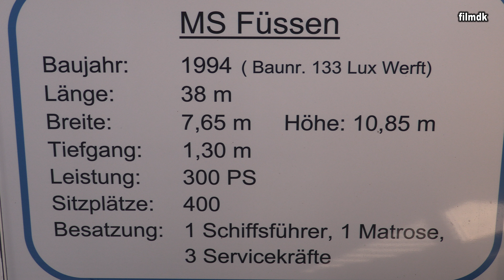Forgensee Sshifffahrt Füssen